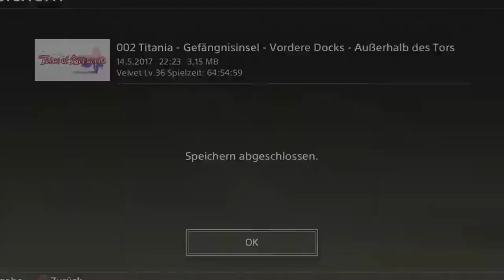Let's Play Tales of Berseria [Ep.60] - Eskort-Mission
Wer ist das?

Genre: J-RPG

Sprache:Japanische Sprachausgabe,Deutsche Untertitel und Kommentare
Blind: Ja
Schwierigkeitsgrad: Schwer
Sonstiges: /